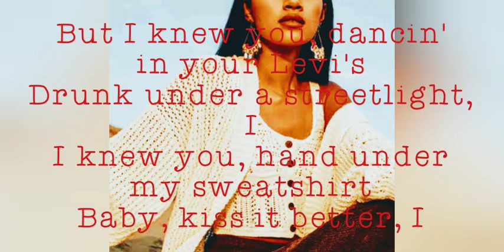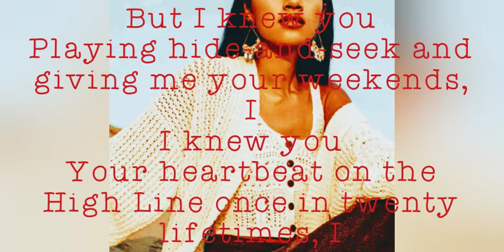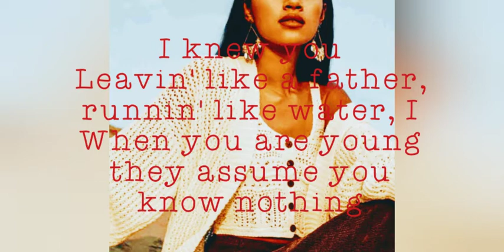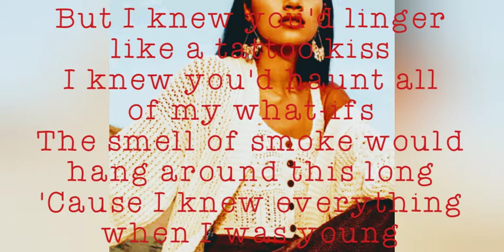Cardigan - Taylor Swift [Lyrics] | Audio HQ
TOP GLOBAL | Taylor Swift | Greatest Hits